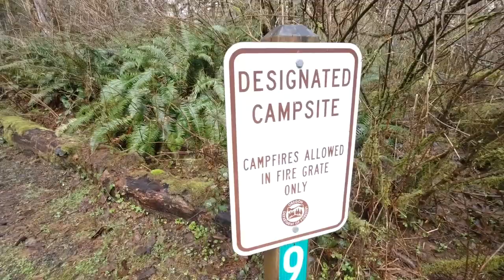Overnight In The Oregon Rain Forest | Fly Fishing Dispersed Van Camping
Remi and head into the rainy oregon coast range for an overnight camping trip in the van. I exercise my rusty fly fishing skills and then pretty much just hang out and hide from the weather. The old chevy g20 campervan is really showing its benefits over the Subaru camper by providing a warm and comfortable place to be even during cold, damp Oregon winter.